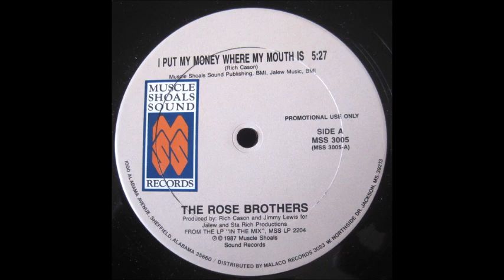The Rose Brothers – I Put My Money Where My Mouth Is [87]